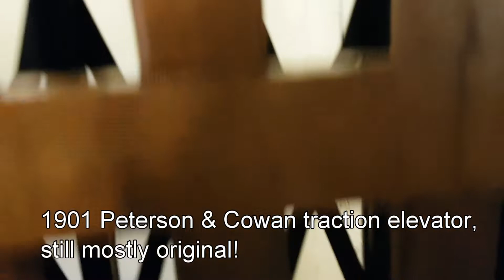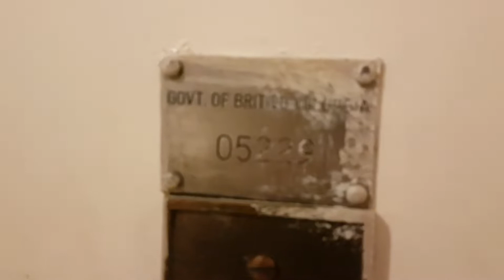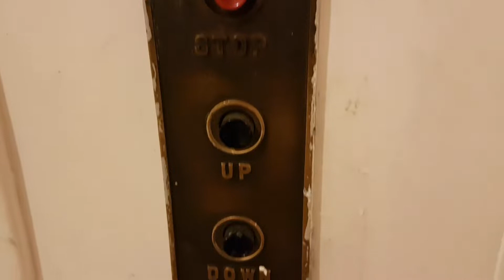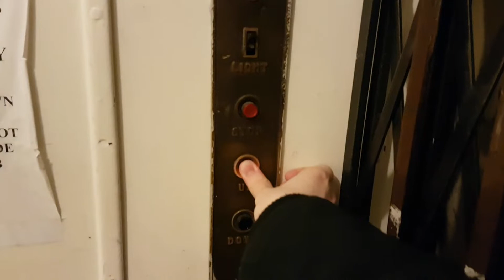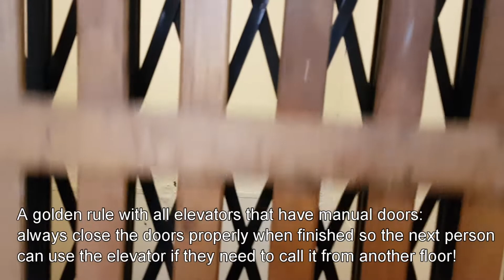UpLifting Finds: a revisit to an antique elevator - 309 W. Cordova Street, Vancouver, BC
The owners of this building have done a wonderful job at keeping this elevator operational!

manufacturer - Peterson & Cowan
fixtures - CJ Anderson?
motor - single speed winding drum
landings - 3